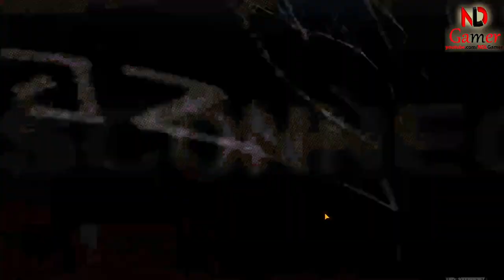Zenless Zone Zero Gameplay (Official Lauch Global) - Game of HoYoverse for Android/IOS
Welcome to the global launch of Zenless Zone Zero! In this action-packed urban fantasy world, chaos reigns supreme, and heroes are born. Dive into the mysterious realm of ‘Hollows’ and embark on an epic adventure. Available on Android, iOS, and PC, this free-to-play action RPG promises thrilling battles and captivating storytelling.

Size: 19GB
Language: English